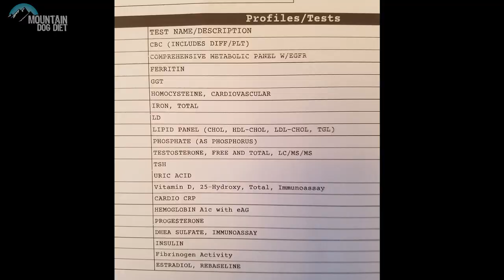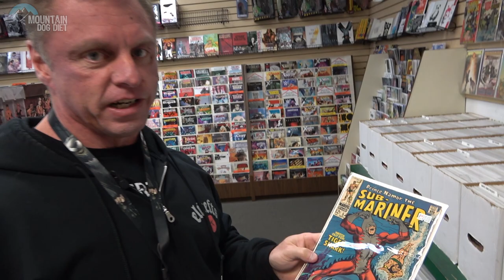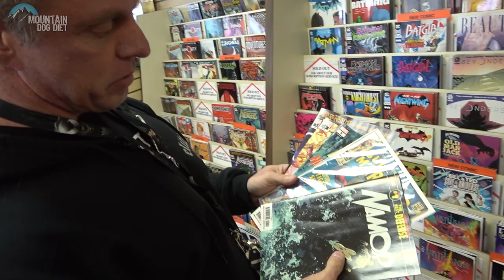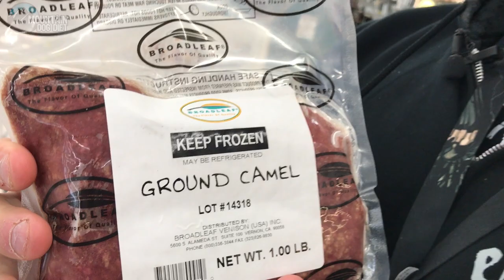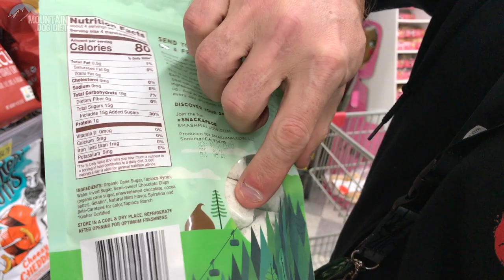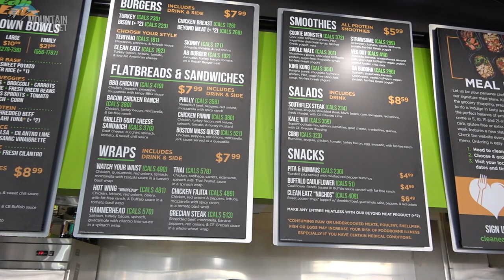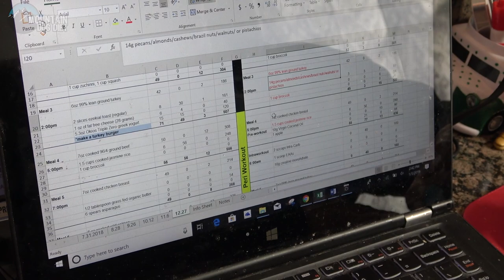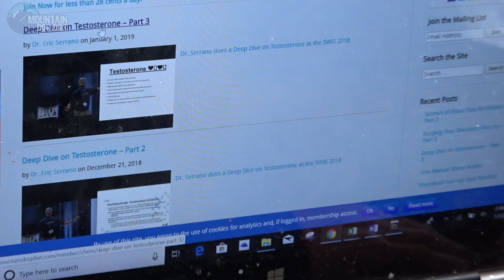Vlog 2 - Planet Fitness | Blood Work | Crazy Food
Well its time for another day in the live Vlog.  Today I take you along for a great trip down memory lane.  We start off getting blood work done and then head over to one the gyms I worked/trained at in the mid 90's.  I take you by my old apartments and then to an amazing comic book store.  We end it all of whit some great food and crazy food.  You might have noticed the camel meat in the thumbnail.  Yes I bought it but that a whole story on its own.

John Meadows is an American professional bodybuilder and entrepreneur with an intriguing story. While John now boasts a successful career as an IFBB Pro bodybuilder and fitness company owner, his journey towards the top was extremely difficult.

Growing up, John never met his father, and his mother died at an extremely young age. This meant John only had his grandmother to take care of him. When his grandmother tragically passed away in 1999, John was left alone without his family to support him.

As the years went by, John continued to face new adversities in his life. During his early days in bodybuilding, John suffered from a rare colon disease. After fighting the disease for several months, his colon burst – almost resulting in his death. Luckily, John was quickly rushed to an emergency room where his life was saved. After several months of recovery, John was finally back on his feet.

Coming back into bodybuilding, John used the very obstacles that almost cost him his life as ‘fuel’ to grow stronger. Ever since he recovered from the colon surgery, John has gone on to become a successful bodybuilder, entrepreneur, and inspiration for many people all over the world.

IFBB North American Bodybuilding Championships, Men’s Heavyweight, 4th place
2005

USA Bodybuilding & Figure Championships, Men’s Heavyweight, 13th place
Los Angeles Bodybuilding, Fitness & Figure Championships, Men’s Heavyweight, 4th place
2007

IFBB North American Championships, Men Heavyweight, 16th place
2010

IFBB North American Championships, Men’s Heavyweight, 12th place
2011

North American Championships, IFBB Men’s Bodybuilding: Heavyweight, 9th place
2012

North American Championships, IFBB Bodybuilding: Over 40 – Heavyweight, 2nd place
North American Championships, IFBB Bodybuilding: Heavyweight, 7th place
NPC Teen, Collegiate & Masters National Championships, Bodybuilding: Over 40 – Heavyweight, 2nd place
2013

Masters National Championships, Bodybuilding: Masters Over 40 Super Heavyweight, 2nd place
Masters National Championships, Bodybuilding: Masters Over 35 Super Heavyweight, 3rd place
2014

NPC National Championships, Bodybuilding Heavyweight, 6th place
Masters National Championships, Bodybuilding Masters Over 35 – Super Heavyweight, 2nd place
Team Universe, Bodybuilding Over 40 Super Heavyweight, 4th place
2015

NPC Universe, Bodybuilding Over 40 Overall, 1st place – Earned the Pro Card
Wings of Strength Texas, Bodybuilding IFBB Pro 212, 5th place
Tampa Pro, IFBB Pro 212, 3rd place
Vancouver Pro, Bodybuilding IFBB Pro 212, 5th place
2016

Wings of Strength Chicago Pro, IFBB Pro Men 212, 10th place
Toronto Pro, IFBB Pro Men 212, 10th place
Arnold Classic, IFBB Pro 212, 9th place
2017